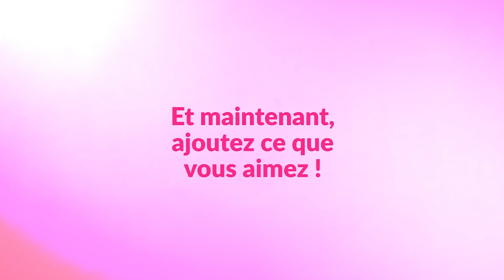C'est la glace la plus savoureuse que v...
C'est aussi simple que ça : faites votre propre crème glacée

En été, qu'est-ce qui connait le plus de succès ? Les glaces, pardi ! On vous propose aujourd'hui de créer les vôtres à la maison. Pas les classiques, genre fraise, vanille ou chocolat, non non : des glaces dignes des plus grands glaciers avec des goûts toujours plus insolites.

Préparez d'abord la recette de base pour tous les types de glaces.

Sur le plan de travail :

    450 ml de crème fouettée (liquide)
    400 ml de lait concentré

Aussi :

    Robot de cuisine

À l'aide d'un robot de cuisine, fouettez d'abord la crème jusqu'à ce qu'elle soit ferme puis ajoutez le lait concentré. Ensuite, vous pouvez ajouter des sucreries selon vos goûts. Nous avons essayé les exemples suivants :

1) Glace au muffin

    1 muffin
    3 c. à s. de la préparation de base (crème-lait concentré)
    1 c. à s. de glaçage pour gâteau
    Perles de sucre colorées

Aux fourneaux !

Écrasez le muffin avec une cuillère dans un bol. Ajoutez 3 cuillères à soupe de la préparation de base et 1 cuillère à soupe de glaçage pour gâteau coloré et mélangez avec une cuillère. Saupoudrez enfin de quelques perles de sucre colorées. Remplissez la crème glacée dans un gobelet en papier et mettez-la au congélateur toute la nuit.

2) Glace d'anniversaire

    Gâteau coloré
    3 c. à s. de la préparation de base

Aux fourneaux !

Écrasez un morceau du gâteau coloré dans un bol, ajoutez 3 cuillères à soupe de la préparation de base et mélangez le tout. Versez à nouveau le mélange dans un gobelet en papier et congelez-le toute la nuit.

3) Cheesecake glacé

    1 part de cheesecake
    3 c. à s. de la préparation de base
    1 c. à s. de coulis de fraises

Aux fourneaux !

Hachez le cheesecake et versez-le dans environ 3 cuillères à soupe de la préparation de base, versées au préalable dans un bol. Ajoutez le coulis de fraises. Mettez le cheesecake glacé dans son gobelet en papier au congélateur toute la nuit.

4) Crème glacée Oreo

    2-3 biscuits Oreo
    3 c. à s. de la préparation de base

Aux fourneaux !

Émiettez les biscuits et mettez-les dans quelques cuillerées de la préparation de base puis mélangez bien. Versez le tout dans un gobelet en papier et congelez toute la nuit.

5) Crème glacée mangue vanille

    Pulpe d'une gousse de vanille
    3-4 c. à s. de la préparation de base
    1 c. à s. de purée de mangue

Aux fourneaux !

Ajoutez la pulpe d'une gousse de vanille à la préparation de base. Mélangez le tout avec la purée de mangue et congelez le tout.

6) Crème glacée au miel croustillante

    3-4 c. à s. de la préparation de base
    2 c. à s. de corn flakes
    1 c. à c. de miel

Aux fourneaux !

Ajoutez les corn flakes à la préparation de base et mélangez avec le miel. Remplissez le mélange dans un gobelet en papier puis congelez toute la nuit.